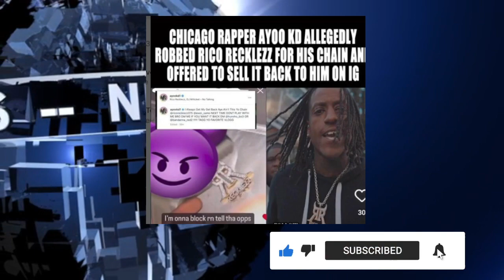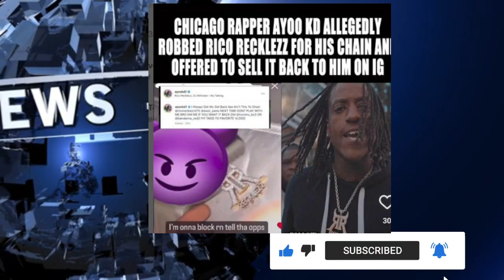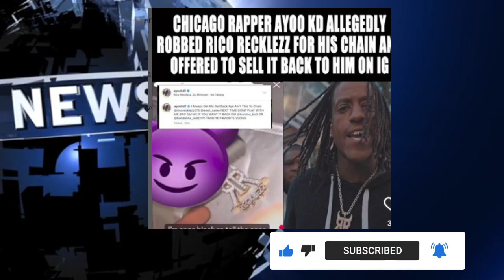BREAKING NEWS: Rico Recklezz Allegedly CHAIN SNATCHED, SHEF G Parole Denied, Tom Ford SELLS